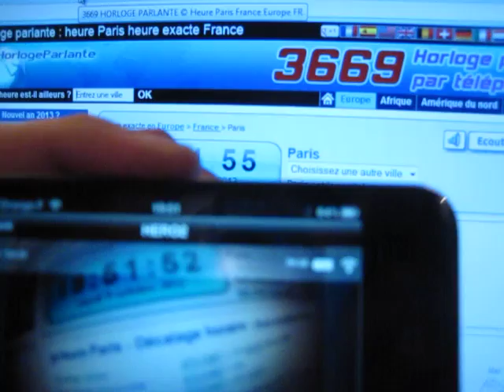Horloge filmée par la GoPro et le bacpac wifi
Petite vidéo pour montrer le retard de l'image de la Gopro sur l'iPhone via le bacpac wifi.
Décalage mesuré: 3.7s
Gopro Hero 2 720@25fps PAL Protune OFF BacPac 3.4.0, Spot Meter OFF
iPhone 4 iOS 5.1.1